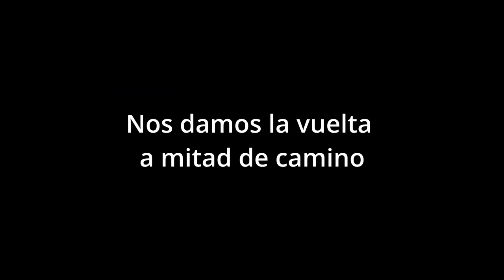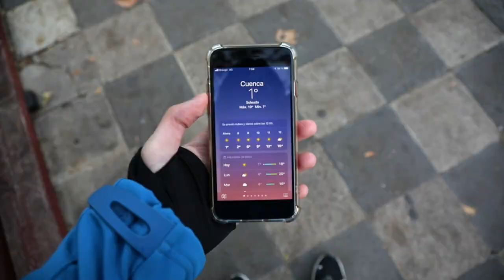Paula Serrano - Solo Quiero Flores (Making of Videoclip)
Desde Rude Frames queremos regalaros estos minutos animados llenos de diversión mientras trabajamos en los preparativos del rodaje del videoclip oficial de  “Solo Quiero Flores”, temón de Paula Serrano.

Muchas gracias a todo el equipo que formó parte, pues aportaron su granito.

¡Pronto más!